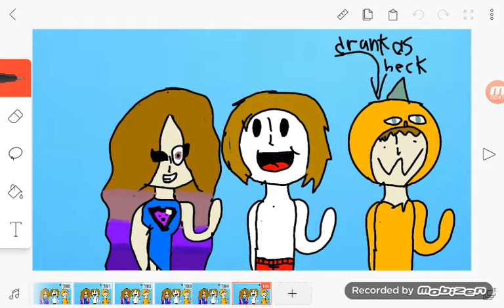Description video All About Bob Izzard the odd ones out and Lauren Z side